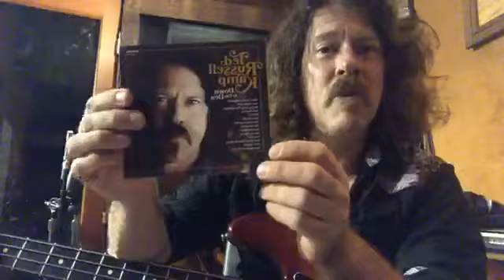Ted Russell Kamp: "The Road Home"/Live Music from the Quarantine on Americana Highways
July 30, 2020:  Ted Russell Kamp live streaming on Americana Highways

You can get his albym Down in the Den and check out Ted’s other music and merch